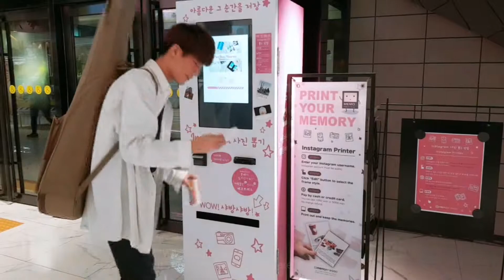혁오(HyukOh) - Love Ya Cover (홍대풍경) ホンデ